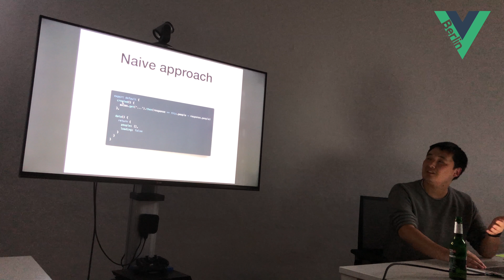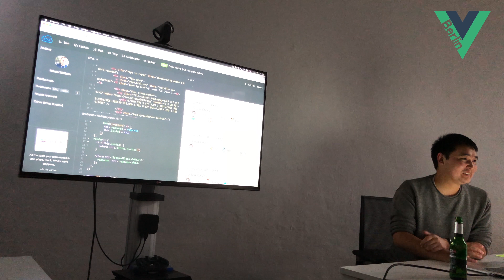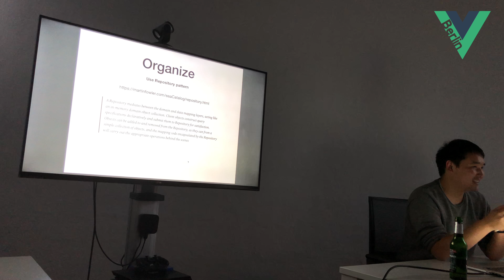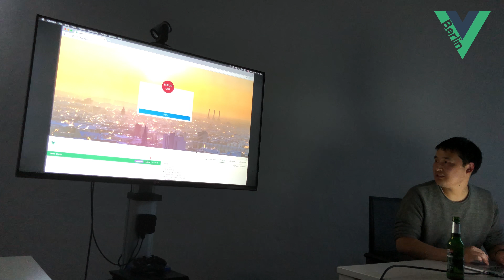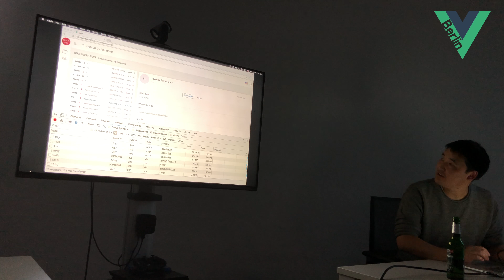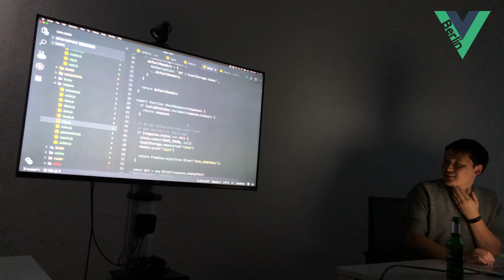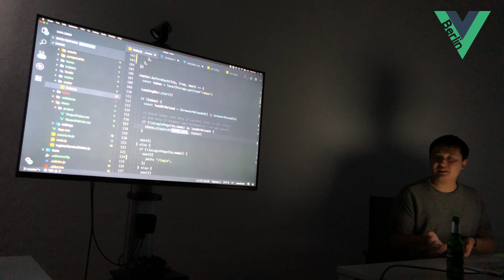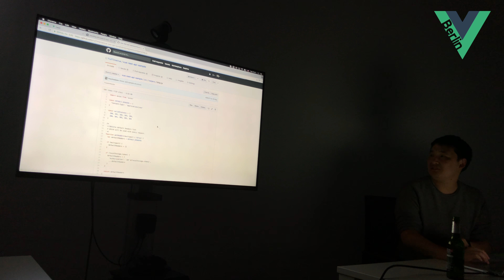Vue.js // Berlin: Meetup 10.07.2018 - Sultan Iman - Vue & REST Patterns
Sultan Iman talked about REST patterns, explaining thoroughly the different approaches to structure the API call side of your application. The slides and a blog version of the talk are available online. Definitely worth a look!